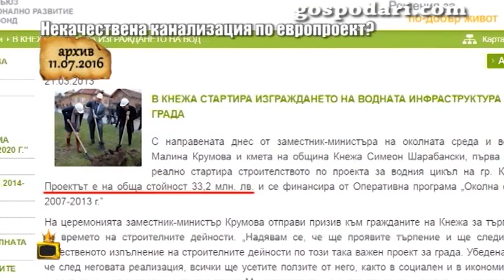Отговорните за безобразния Воден цикъл на Кнежа са горди с направеното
Гордост и задоволство от направеното по Водния цикъл в Кнежа изпитва бившият кмет на общината Симеон Шарабански. Гледайте още интересни репортажи на Господарите!